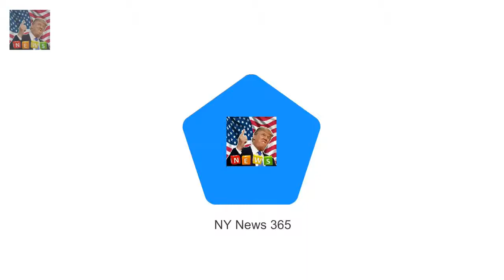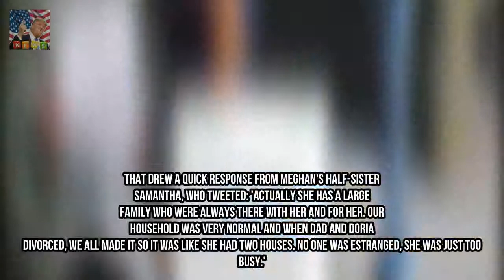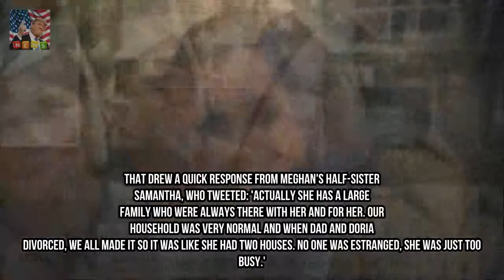Meghan Markles mom seen for first time considering the truth that Prince Harry comme Breaking News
Doria Ragland become seen in los angeles talking a stroll together with her puppies on Thursday after spending the vacation faraway from her daughter Meghan Markle It become the first time she has been seen for the reason that Prince Harry dissed Markles household by way of mentioning the royals are the own family [Meghan] never had
Meghans dad is extraordinarily damage with the aid of Harrys in no way had circl Breaking News:
proof that the Queen sincerely does watch The Crown?  Sixty years ago today a younge Breaking News: